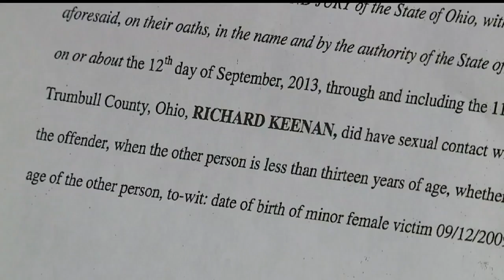Former Hubbard mayor admits to raping 4-year-old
Richard Keenan changed his plea to guilty on 20 counts of sex crimes, including eight counts of rape.